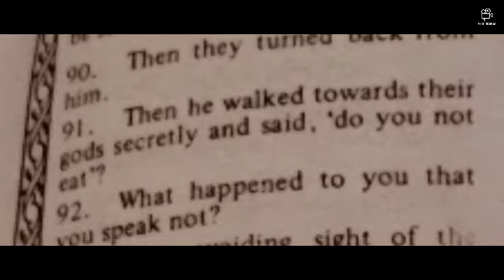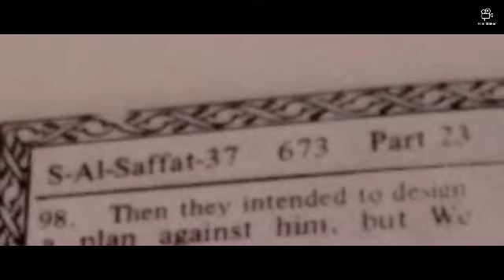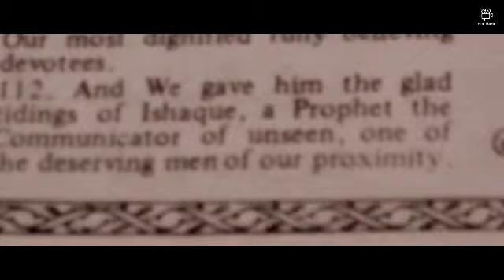Look life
Some language is not appropriate for younger audiences. Use of sexually explicit language or
excessive profanity in your video or associated metadata may lead to the age-restriction of your
video.Fights involving minors
Footage, audio, or imagery involving road accidents, natural disasters, war aftermath, terrorist
attack aftermath, street fights, physical attacks, sexual assaults, immolation, torture, corpses,
protests or riots, robberies, medical procedures, or other such scenarios with the intent to
shock or disgust viewers
Footage or imagery showing bodily fluids, such as blood or vomit, with the intent to shock or
disgust viewers.
Content where there is infliction of unnecessary suffering or harm deliberately causing an animal
distress.
sexually gratifying (like pornography) Videos containing fetish content In most cases, violent,
graphic, or humiliating fetishes
Dangerous or threatening pranks: Pranks that lead victims to fear imminent serious physical
danger, or that create serious emotional distress in minors.
Instructions to kill or harm: Showing viewers how to perform activities meant to kill or maim
others, such as providing instructions on how to build a bomb meant to injure or kill people.
Hard drug use or creation: Content that depicts people abusing controlled substances such as
cocaine or opioids, or content providing instructions on how to create drugs. Hard drugs are
defined as drugs that can (mostly) lead to physical addiction.
Eating Disorders: Content in which people suffering from anorexia or other eating disorders
are praised for weight loss, are bragging about it, or are encouraging others to imitate the
behavior. Eating disorders are characterized by abnormal or disturbed eating habits which
negatively affect a person's health (including eating non-food items).
Instructional hacking and phishing: Showing users how to bypass secure computer systems or
steal user credentials and personal data.
Promoting dangerous remedies or cures: Content which claims that harmful substances or
treatments can have health benefits.